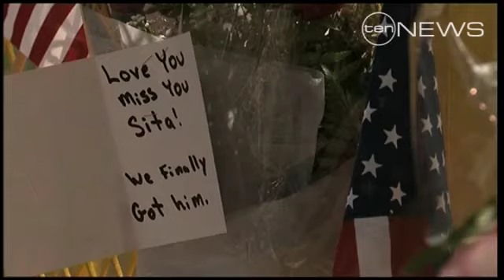US Government's backflip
The US government has admitted Osama Bin Laden was unarmed when he was shot by Navy SEALS.